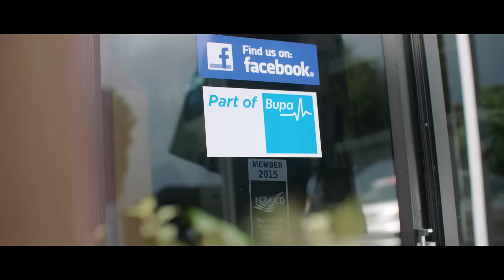Bupa Dental 15 second TV ad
At Bupa, our dental clinics are committed to giving you high quality, great value dental care, with friendly dentists you can trust.

Find your nearest dental clinic at bupa.co.nz